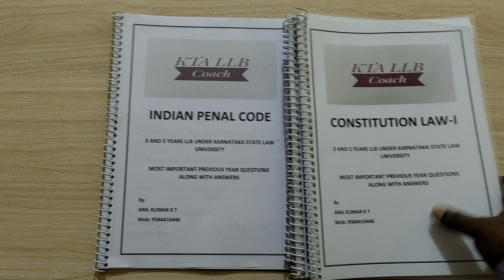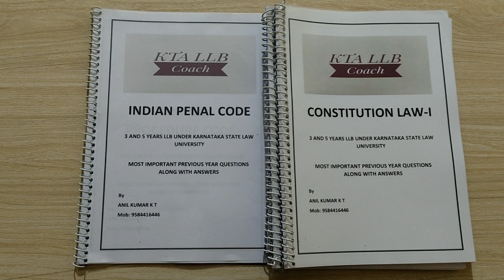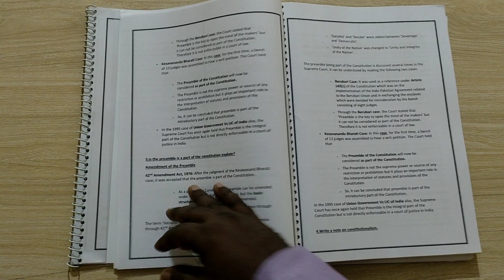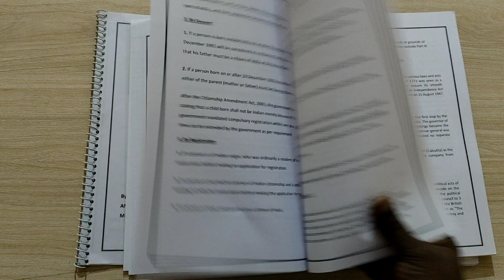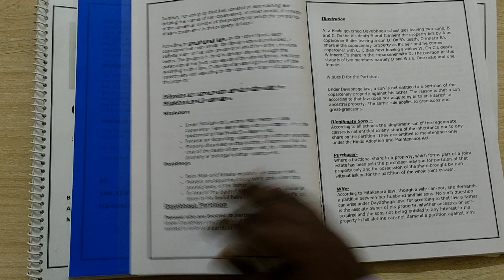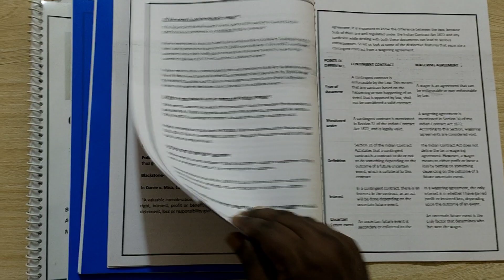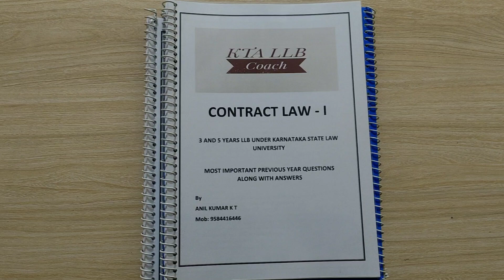Printed notes are available for 3 Years LLB 1st semester for more details contact:9584416446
Unit wise updated printed notes available for all legal and non legal subjects for 3 and 5 years LLB. This materials covered  most important previous year questions and Answers along with problems solved questions and answers.

All the above notes prepared by Anil Kumar K T, BA, MSW, LLB, LLM & (Ph.D.).